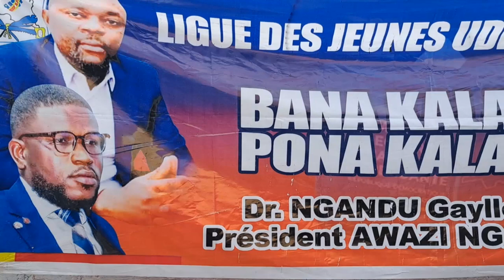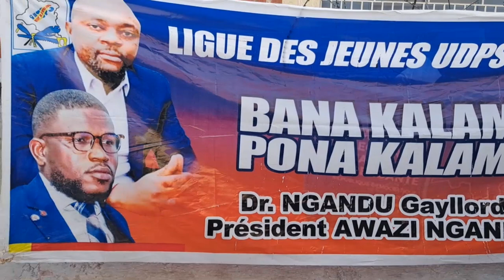CLOTURE MOIS DE LA FEMME : GAYLLORD NGANDU COMMUNIE AVEC SA BASE ET SALUE LES EFFORTS DE FATSHI